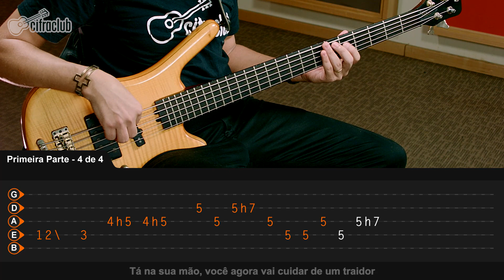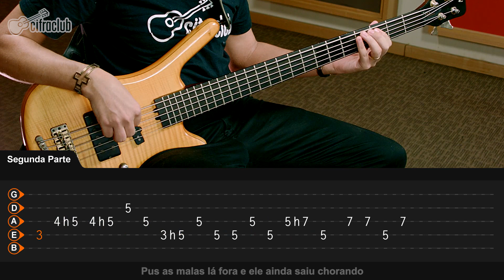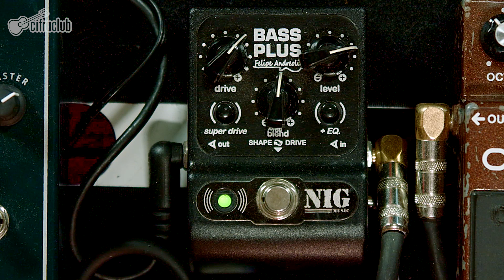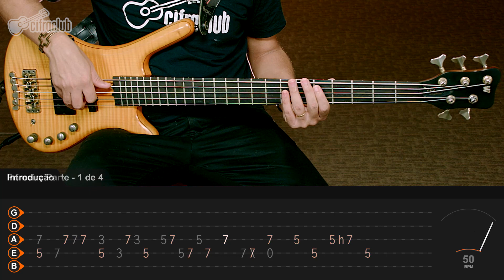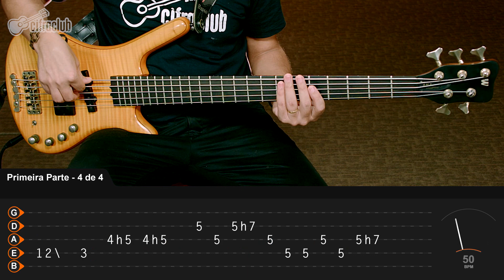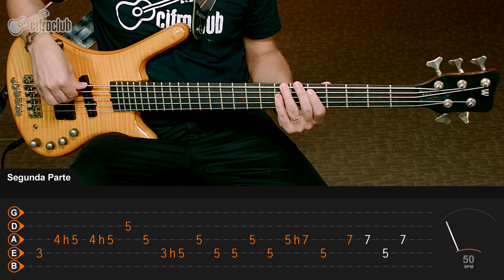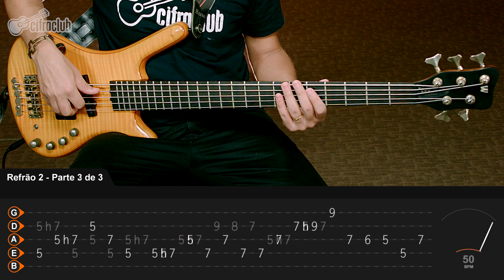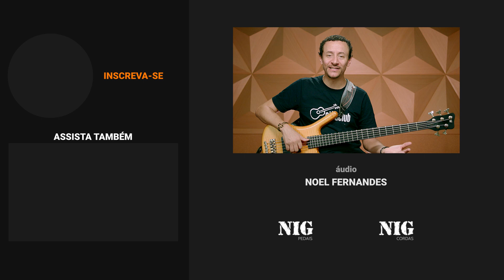Infiel - Marília Mendonça (aula de baixo)